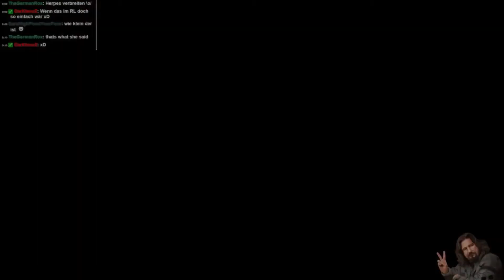Let's Play Bully: Die Ehrenrunde / Part 17 [GER/HD] - Wir spielen Völkerball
Bully: Die Ehrenrunde spielt an der Bullworth Academy, einer fiktiven Privatschule in Neuengland, und erzählt die Geschichte des 15-jährigen Rotzlöffels Jimmy Hopkins, der im Laufe eines Schuljahres alle Höhen und Tiefen der Pubertät durchlebt. Besiege die Jocks beim Dodgeball, spiele den Preppies Streiche, beschütze die Nerds, erobere die Herzen deiner Mitschülerinnen und meistere die Hürden der sozialen Hierarchie auf der schlimmsten Schule weit und breit.